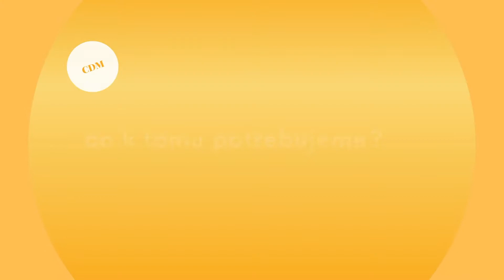Kreativní dílny - Domeček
Centrum dětí a mládeže Benešov nad Ploučnicí